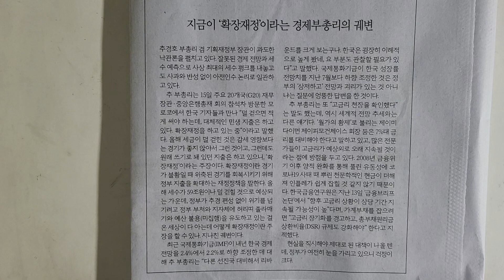사설 읽기 ㅡ 지금이 '확장재정'이라는 경제부총리의 궤변